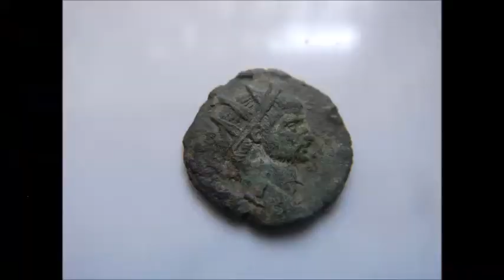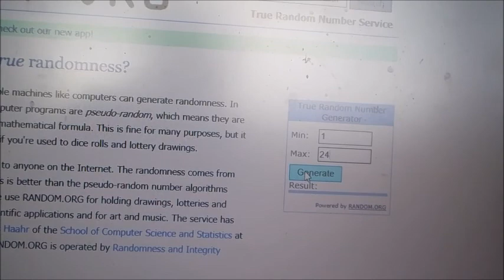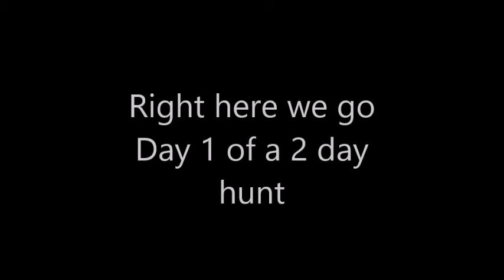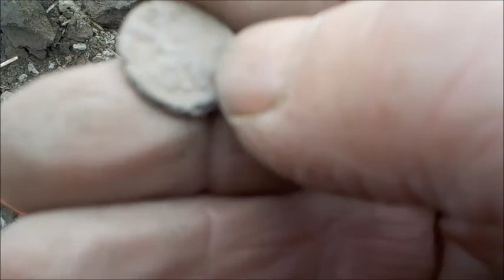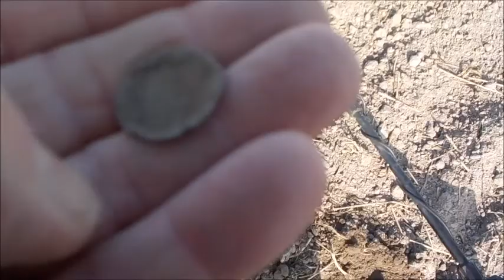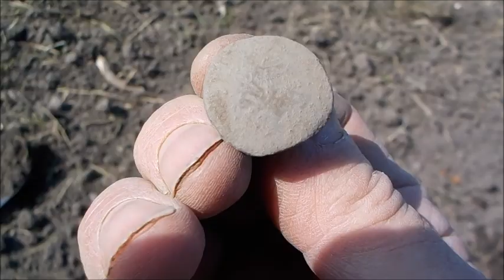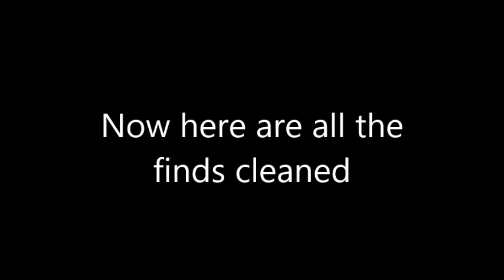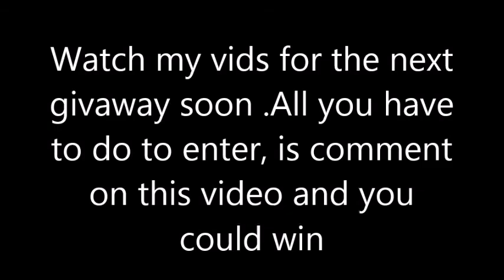Suprise Roman finds again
This is a 2 day hunt in which I got some nice finds .Also Keep looking to see who won the Garrett Giveaway prize .